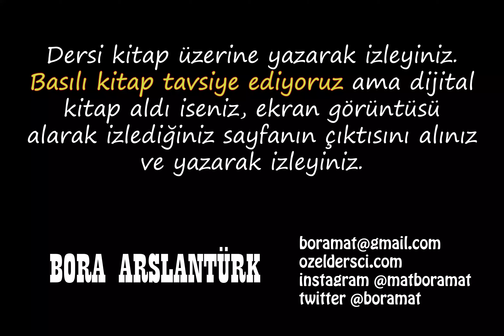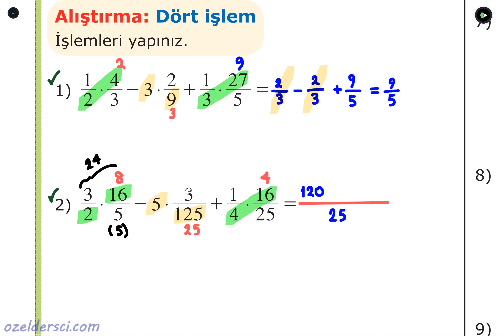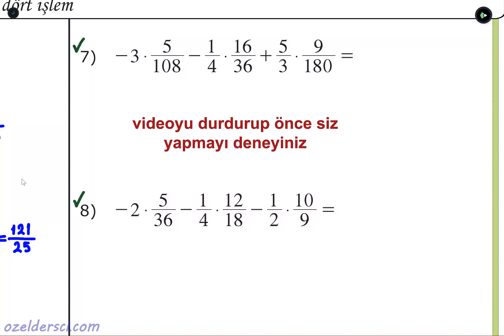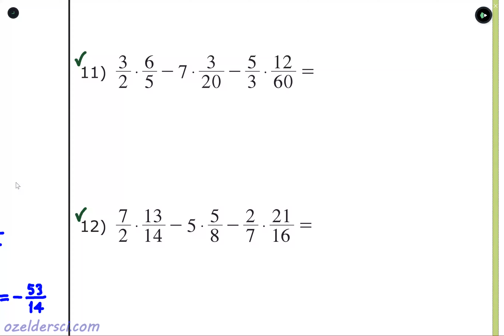177 - dört işlem alıştırmaları (bol bol işleme devam)📣karekodlu doküman📣 test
artık 4 işleme geçtik ve sağlam temelleri atmaya devam ediyoruz, bol bol alıştırma ile

youtu.be/rEyuAdL4GBc

youtu.be/rEyuAdL4GBc

youtu.be/rEyuAdL4GBc

***GRUPLARIMIZ***
TYT-AYT matematik telegram grubumuz

sıfırdan matematik, temel matematik, matematik öğrenmek, dört işlem alıştırmaları, dört işlem video eğitim, dört işlem çözümlü örnekler, ondalıklı sayılar ile ilgili işlemler, ondalıklı sayılar ile ilgili alıştırmalar, ondalıklı sayılar ile ilgili çözümlü sorular